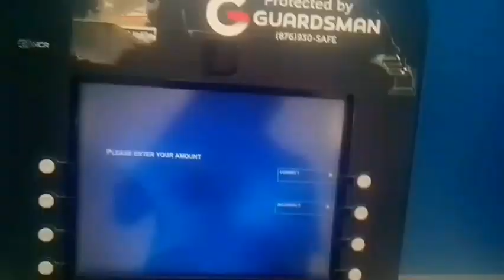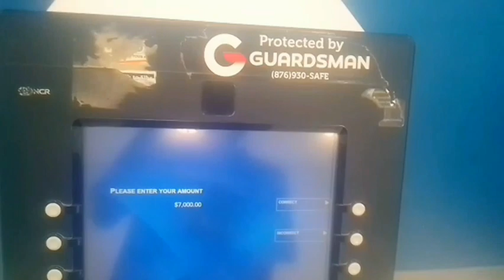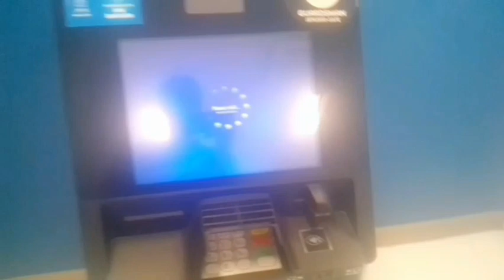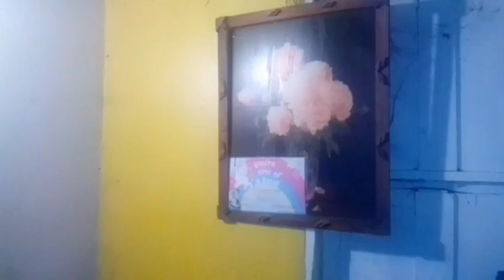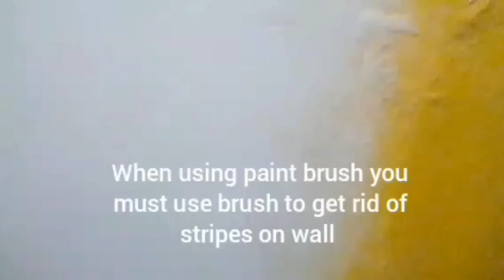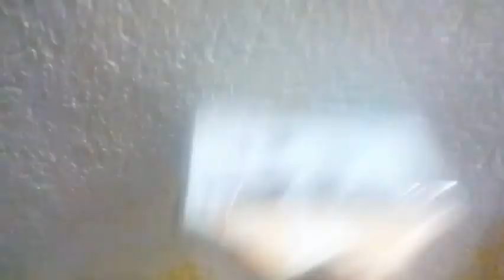Painting the Room and setting up the kitchen New set coming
Painting up the Room and working on the kitchen New set coming